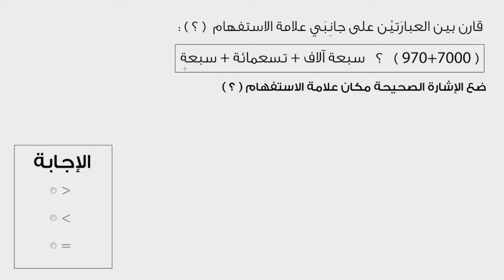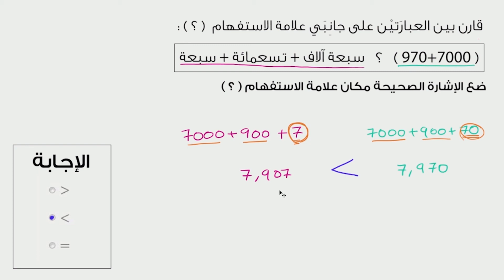مقارنة قيم منازل الأعداد الصحيحة | الرياضيات | مدخل إلى الجبر